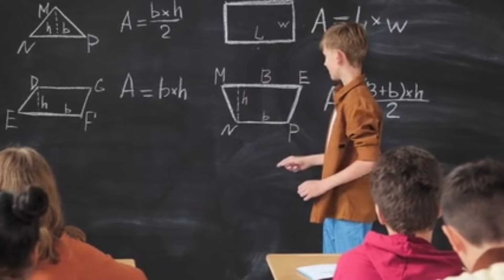Pyar Mein Dhokha Khane Ke Bad Succes Ki Aur Kaise Bade Motivational Video 2022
Pyar Mein Dhokha Khane Ke Bad Success Ki Aur Kaise Bade Motivational Video 2022